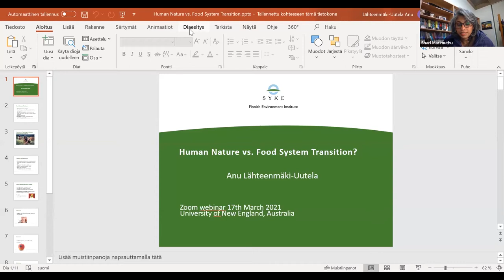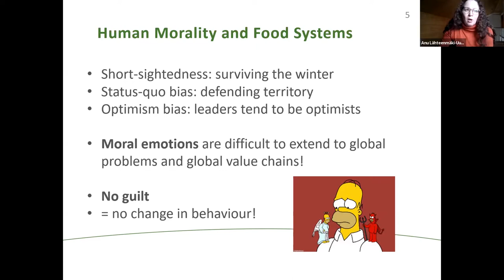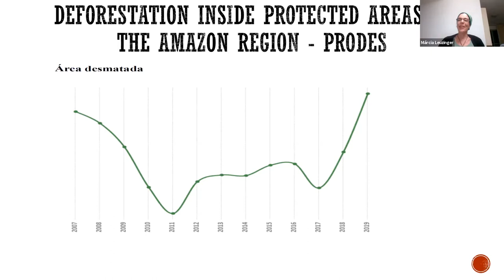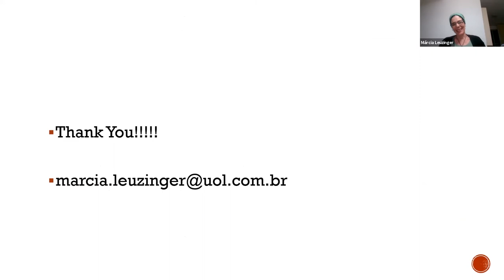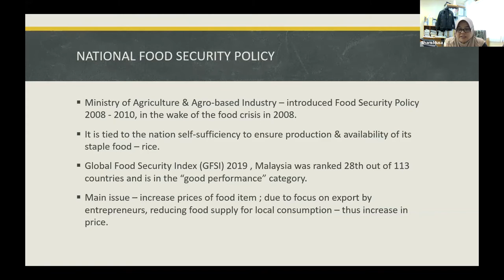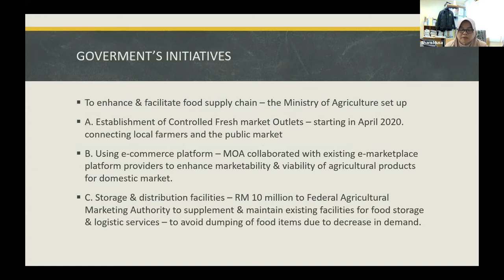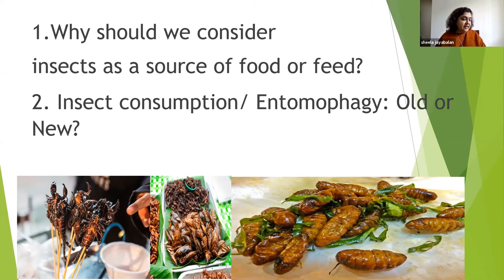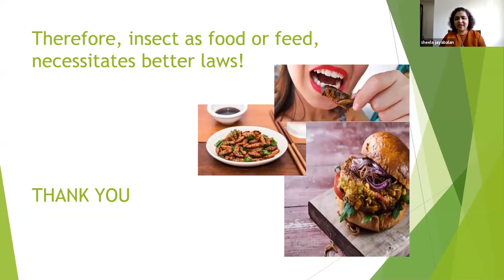Future Food - Legal Development Paths for Food, New Food and Food Innovations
The International Journal of Regional, Rural and Remote Law and Policy (IJRRRLP) had its first Zoominar on Wednesday 17 March 2021.

The theme was ‘Future Food - Legal Development Paths for Food, New Food and Food Innovations: Challenges and Proposals for Food Security from a Regional, Rural and Remote Perspective’. The goal was  to shine a light on this often spoken yet left uncovered topic.  Selected presentations will be featured in the journal.

Speakers included;
1.Keynote by Dr Siva Barathi (Sharl) Marimuthu – Future Food in a Climate Challenged World.
2.Dr. Anu Lähteenmäki-Uutela - Homo Sapiens Regulating Food Assortments
3.Prof Marcia Leuzinge – Impact of Farming on Biodiversity Loss in Brazil
4.Puan Murshamshul – Impact of COVID 19 on Food Security Policy in Malaysia
5.Dr Sheela Jayabalan –  Old or New Food, Its time for a Better Food Regulation for Insects as Food in Malaysia